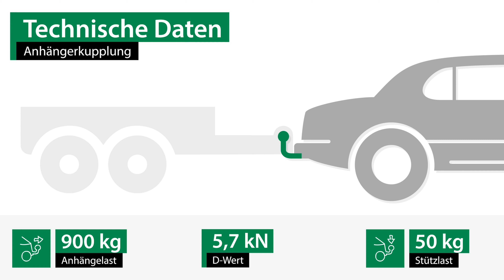Anhängerkupplung abnehmbar FORD FIESTA VI | Brink Komplettsatz + Montage von Rameder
►Anhängerkupplung abnehmbar + Elektrosatz + Montage | FORD FIESTA VI | Brink

Einbau, Montage und Produktvorstellung einer universal Anhängerkupplung inkl. E-Satz für den FORD FIESTA VI . Die vorgestellte AHK abnehmbar von Brink ist bei Rameder erhältlich Das Nachrüsten der Anhängevorrichtung kann optional in einem unserer bundesweit verteilten Montagepoints von uns übernommen werden

Warum sollte ich meine Anhängerkupplung für den FORD FIESTA VI bei Rameder kaufen?
+Bestpreis-Garantie
+Maximaler Kundenservice

Ist die Anhängerkupplung abnehmbar von Brink die richtige für meinen FORD FIESTA VI von FORD?